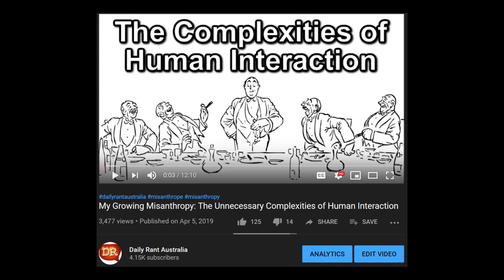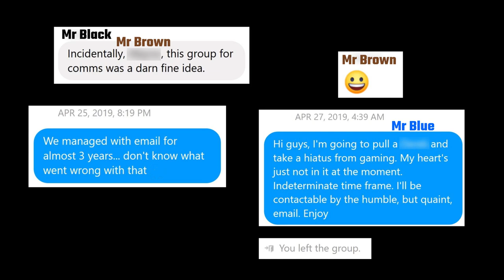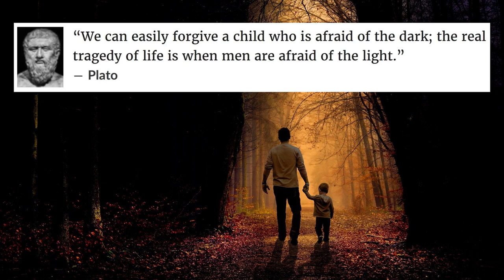I No Longer See ANY of My Friends (Misanthropic Rant)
It’s true… I no longer see any of my friends. Sorry, this another one of my misanthropic rants, so tune out if you’re looking for the latest property prices or whatever. You may remember I made a video earlier this year titled “The Unnecessary Complexities of Human Interaction” where I introduced you to my colour-coded friends. We were a tabletop role-playing gaming group that played once a fortnight. Mr Black was the so-called Game Master who ran the games. He’s got a preference for dark horror. Now I’m not talking The Walking Dead or Stranger Things — I’m talking about true terror. I won’t go into the gory detail, but let’s just say that sometimes the games were truly frightening. Plus, I’d like to keep this video G-rated.